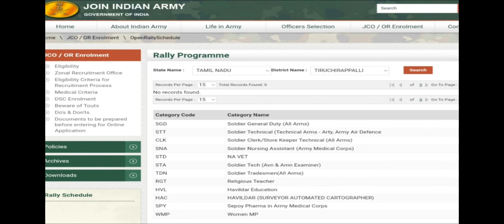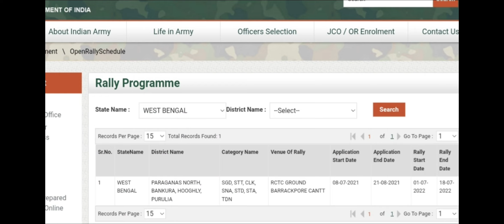Army selection important updates |Army recruitment 2022 important updates in west bengal r announced